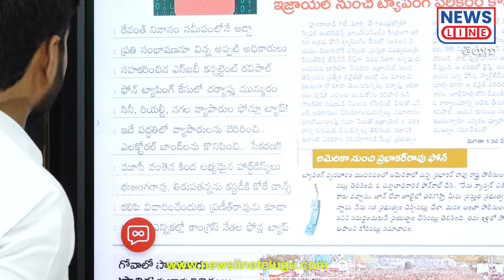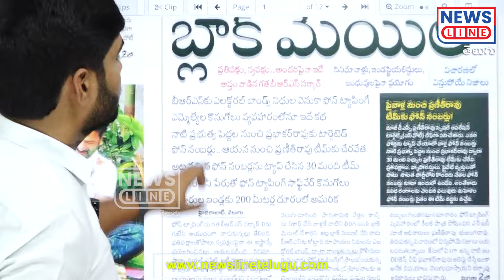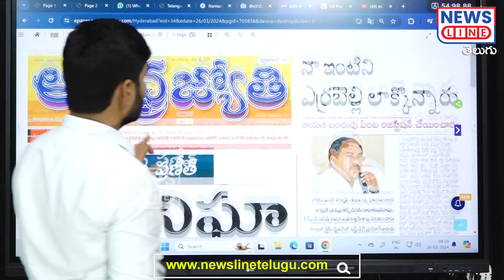ఫోన్ టాపింగ్ విషయంలొ.. సీఎం రేవంత్ కొత్త సినిమా..! | Phone Tapping Updates | News Line Telanganam